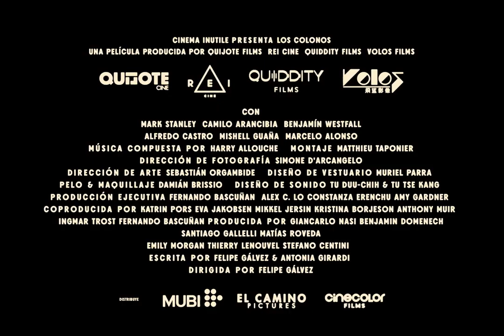LOS COLONOS - TRÁILER - DOB SUB ESP LAT HD- Próximamente en Cines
Una libra esterlina por oreja cortada.

"Los Colonos", ganadora del premio FIPRESCI de la Crítica internacional del Festival de Cannes,  es un western patagónico estremecedor, inspirado en hechos reales.

Protagonizada por  Alfredo Castro, Marcelo Alonso, Mark Stanley, Benjamín Westfall,  Camilo Arancibia y Mishelle Guaña. Dirigida por Felipe Gálvez. Próximamente en cines.

Una producción de: Quijote Films, Rei Cine y Cinema Inutile.